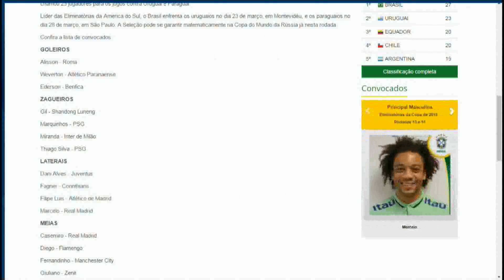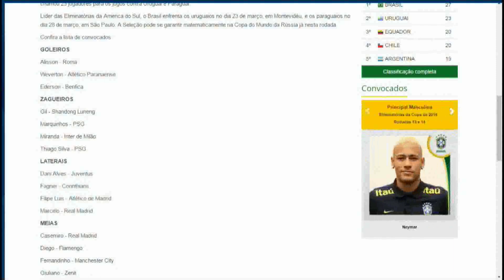Esporte Amazônia | Revelações do futebol virtual do Amazonas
Wivsson Coelho foi campeão da seletiva para a Copa Manaus de Futebol Virtual , ele tem 18 anos, vamos conhecer essa fera do videogame